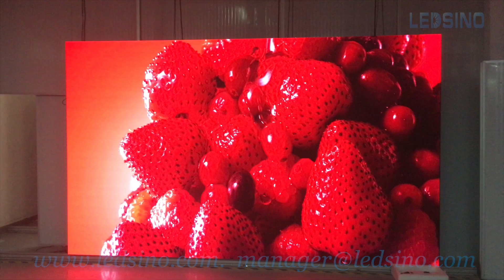Some HD LED Screens Contrast At Different Distances